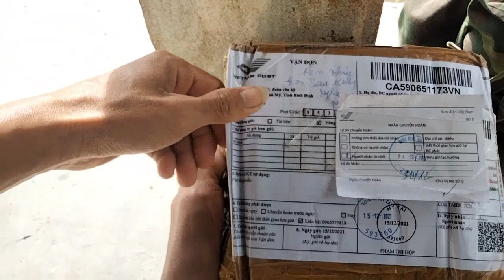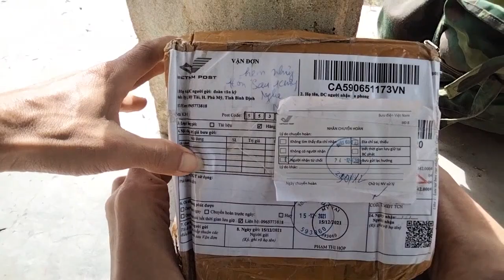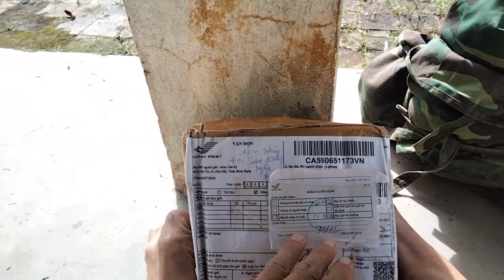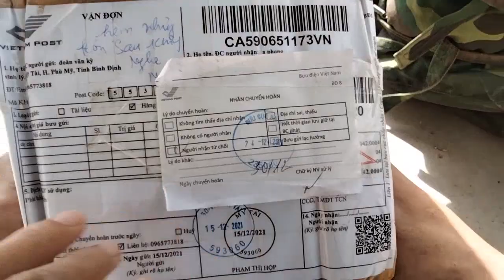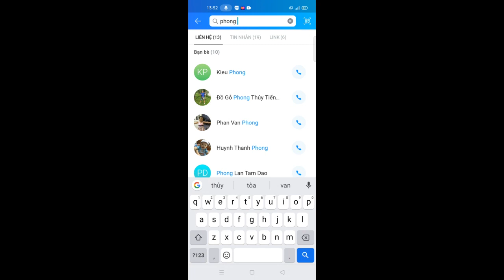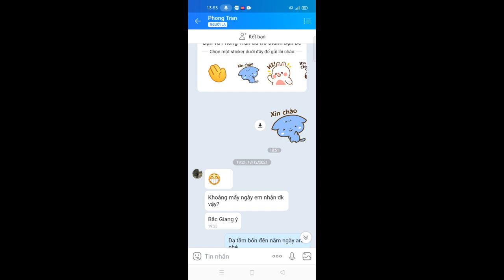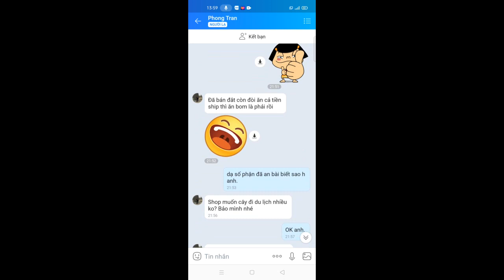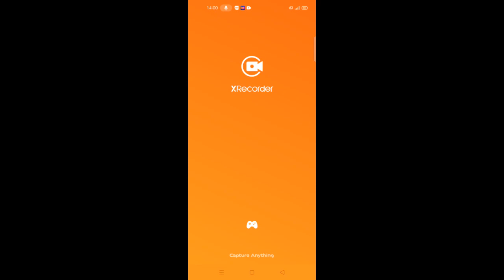🌳BSKR - Lại ăn bom (10/01/2022)☎️Zalo 0965773818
- kênh bonsai kỳ râu chuyên khai thác và Gl cây phôi các loại đặc biệt là hải châu lá nhỏ video được phát vào lúc 19h các ngày rất mong tất cả mọi người xem kênh và ủng hộ em út ạh ☎️ Zalo 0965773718